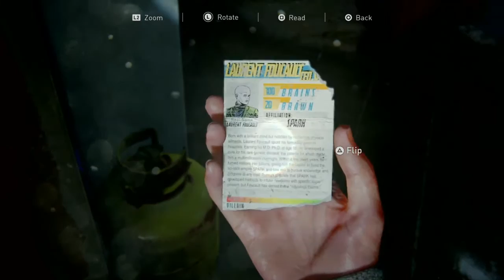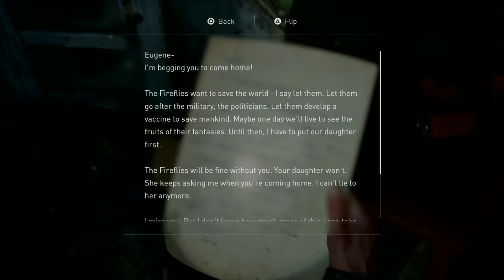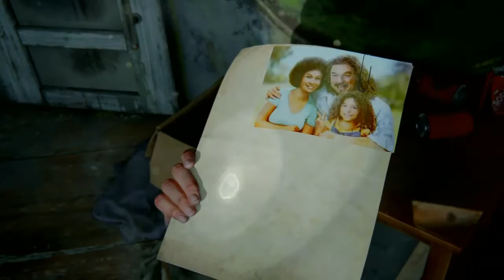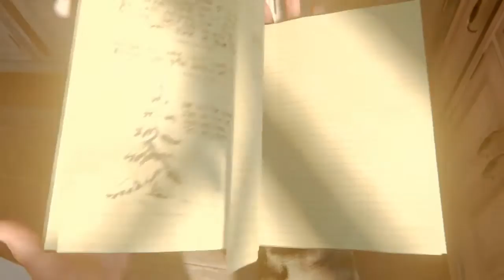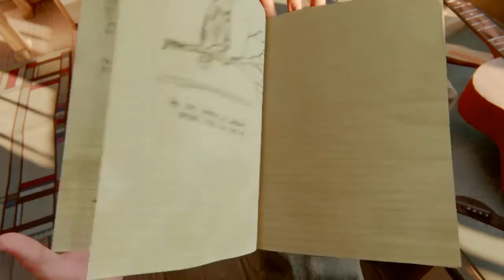The Last of Us™ Part II - Ep 2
Something big happens that requires Ellie and crew to head off to Seattle.